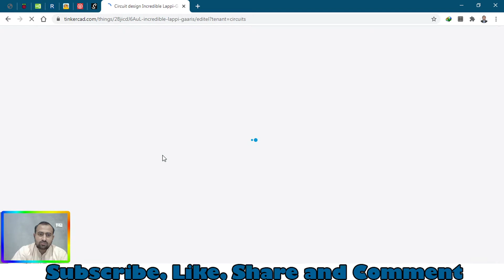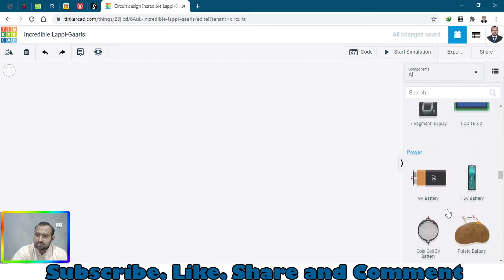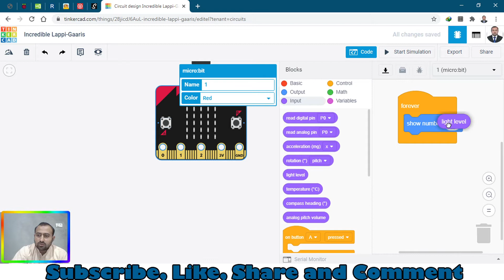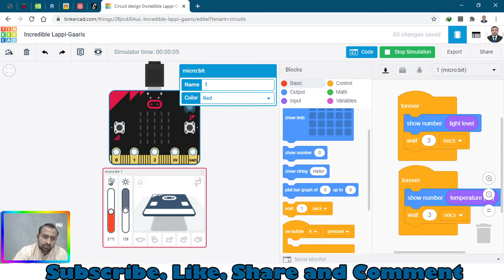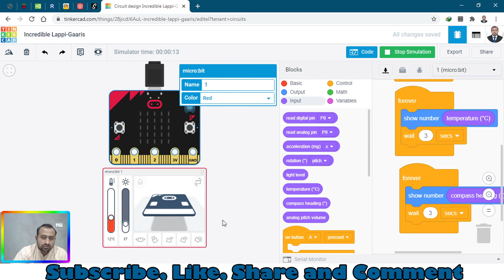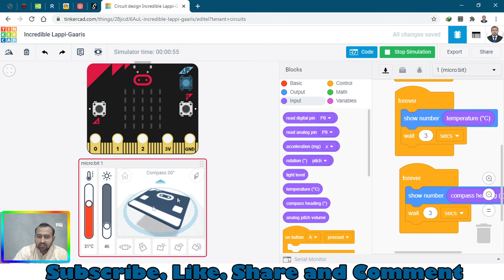Micro Bit Simulation in Tinkercad Tutorial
In this tutorial i will be using on-board devices of micro bit board